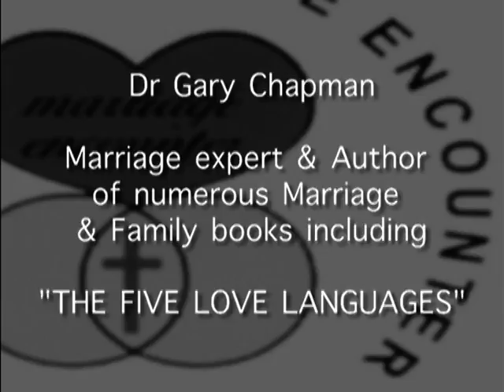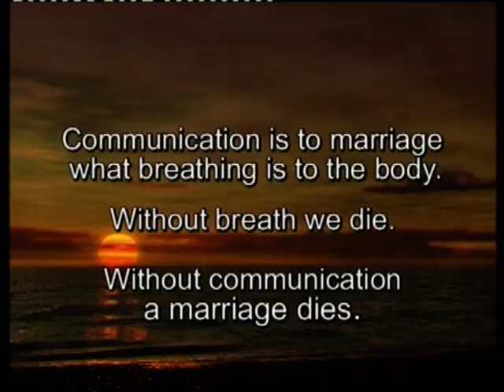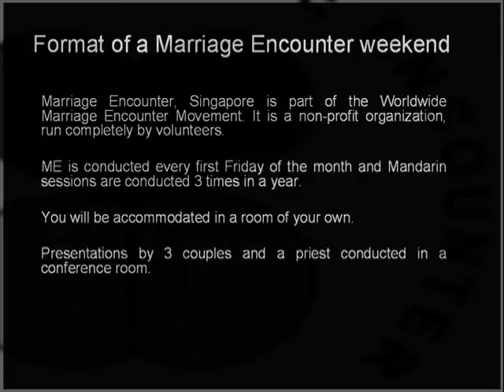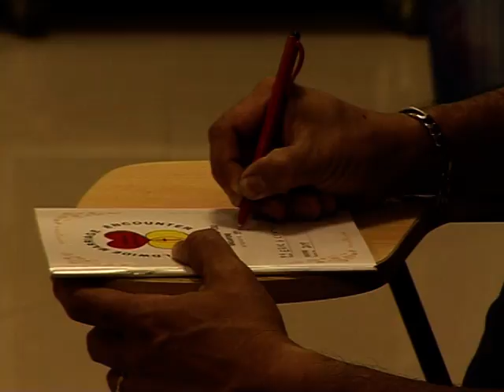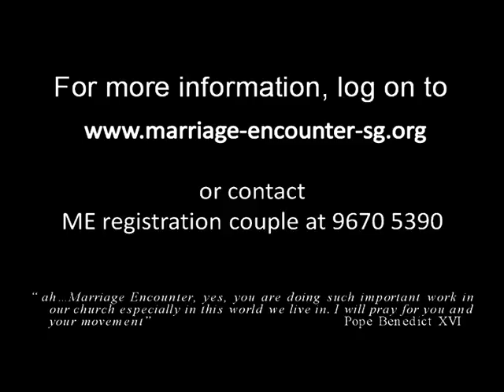Worldwide Marriage Encounter Singapore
Singapore's Inviting Promotion Video WWME (10Mins)